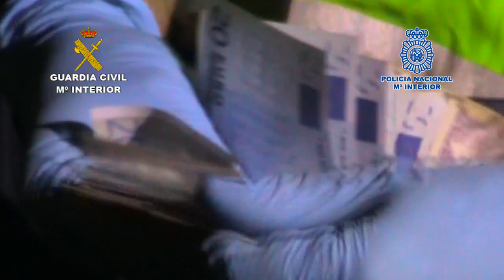Operación Bombona. Operaciones de la Guardia Civil. Conjunta con el CNP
En una operación conjunta  la Guardia Civil y de la Policía Nacional

Desarticulados dos peligrosos grupos criminales dedicados a "reventar" cajeros automáticos

El líder del primer grupo desarticulado estaba considerado como uno de los pioneros del "método del acetileno" en Europa

El segundo grupo, formado íntegramente por ciudadanos británicos, se le vincula con la comisión de catorce robos en dos meses en nuestro país

En la operación han sido detenidos un total de 13 individuos algunos de los cuales están implicados en al menos 40 robos en el Reino Unido por valor de 6 millones de libras

07 de marzo de 2014.- La Guardia Civil y la Policía Nacional han procedido a la desarticulación de dos grupos organizados de delincuentes activos en la zona sur de España que robaban cajeros automáticos por el procedimiento de la "explosión por acetileno".

El líder del primer grupo  detenido está considerado como el pionero del "método del acetileno" en Europa. Según las autoridades británicas e Interpol,  varios de los detenidos habían formado parte de una organización criminal asentada en el Reino Unido, los cuales, por el mismo procedimiento, habrían llegado a obtener un botín próximo a los 6 millones de libras esterlinas, encontrándose implicados en la comisión de más de cuarenta delitos.

La operación se ha saldado con un total de 13 detenidos, y la incautación de alrededor de 18.000€ en metálico, armas de fuego, dispositivos para controlar las telecomunicaciones policiales, herramientas empleadas en los robos, cinco kilogramos de hachís, un total de diez vehículos, la mayoría con matrícula británica, destacando una furgoneta, en cuyo interior se encontraba el dispositivo de botellas al completo, dispuesto a la perfección para cometer la siguiente acción.

Explosión por acetileno

Este procedimiento  de "explosión por acetileno" consiste en introducir en un cajero automático una mezcla de gases, mediante artilugios fabricados artesanalmente por los delincuentes, para posteriormente provocar, mediante una chispa, una deflagración que hacía "reventar" el cajero, además de provocar numerosos daños en los bienes que se encuentren alrededor del mismo.

La investigación comenzó en diciembre de 2012 cuando los agentes tuvieron conocimiento de un robo mediante este método en una entidad bancaria del Rincón de la Victoria donde, los ahora detenidos, lograron sustraer 80.000€.

A partir de ese momento, y tras los estudios de los técnicos de Criminalística, los investigadores de ambos Cuerpos policiales comenzaron a trabajar conjuntamente.

Las pesquisas se centraron en un conocido delincuente, de origen italiano, considerado como el ideólogo en Europa del método empleado, asentado éste en la barriada del Palo de esta capital, pudiendo constatar que el mismo lideraba nuevamente un grupo criminal con delincuentes del citado barrio.

Dos grupos organizados

Justo un año después de la explosión localizada en el Rincón de la Victoria, se produjo una nueva espiral de robos, llevando a los agentes a comprobar que estos delitos podían estar cometiéndose por dos grupos criminales claramente diferenciados.

El primer grupo de delincuentes utilizaba ciclomotores para cometer los delitos, mientras el segundo lo hacía en un turismo "todo terreno", por lo que se establecieron dos líneas de investigación.

Como resultado, el pasado 31 de enero, el primer grupo dirigido por el ciudadano italiano afincado en El Palo, fue  sorprendido por agentes de la Policía Local de Torremolinos mientras trataban de hacer explosionar un cajero en dicha localidad, este hecho  precipitó las detenciones de todos sus miembros a los que se les acreditaron un total de cinco delitos, llegando a recuperarse en los registros efectuados, todas las herramientas empleadas en los ataques, incluido un dispositivo completo de bombonas.

Una vez desarticulado el primer grupo todas las investigaciones se centraron en el segundo grupo delictivo  al que se le descubre una compleja estructura  compuesta por vehículos y viviendas, ubicadas éstas en varias urbanizaciones de la costa occidental, para complicar su localización.

El pasado 28 de febrero se precipitó la explotación de la operación debido a que los delincuentes intentaron deshacerse de pruebas que les relacionaban con los robos, siendo detenido, en el término municipal de Marbella, uno de los miembros de dicha banda cuando intentaba darse  a la fuga en el vehículo utilizado para la comisión de los delitos, y ser sorprendido por los agentes.